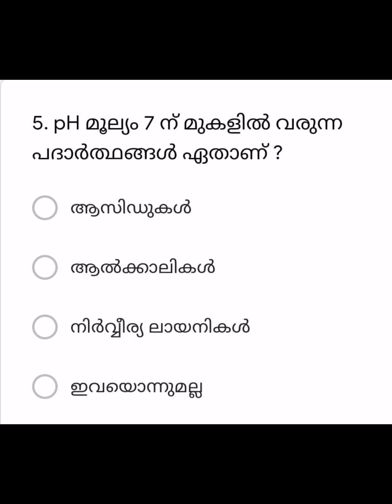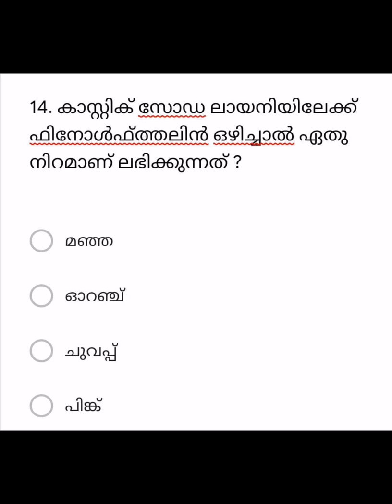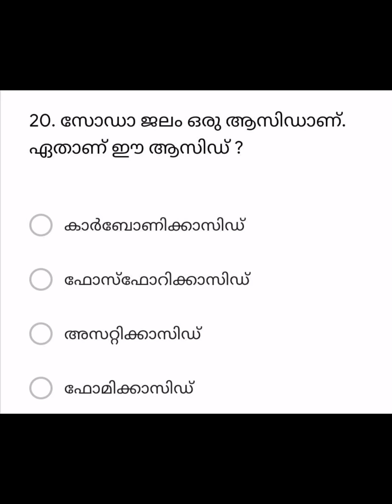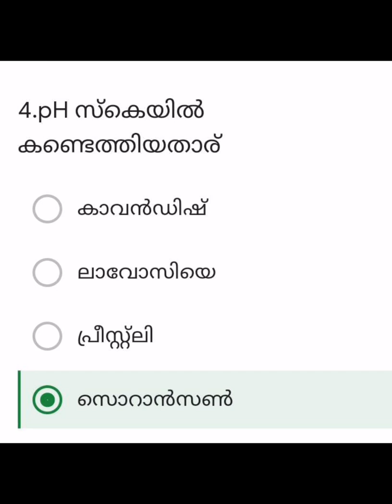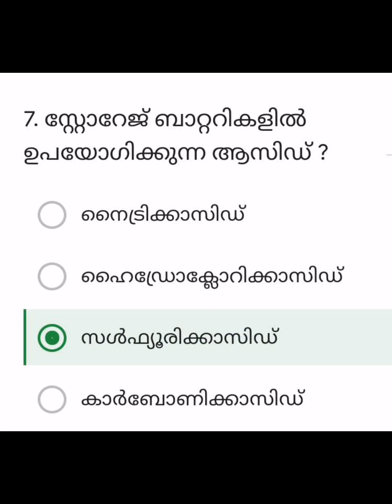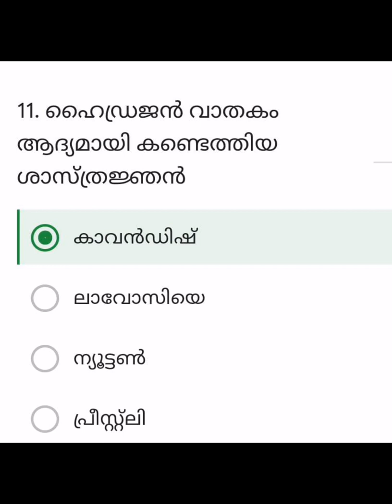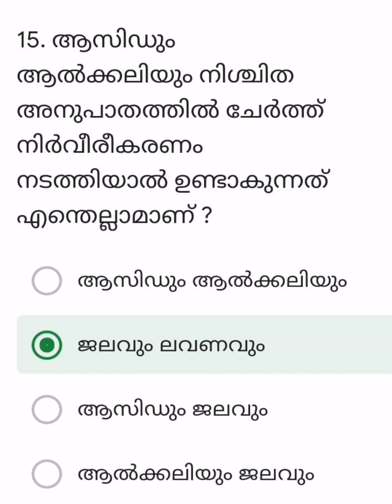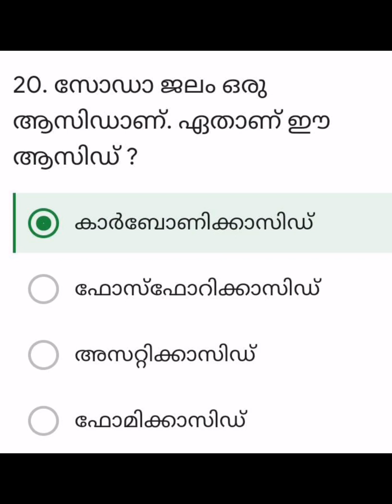USS Model Questions and Answers : Chapter 3(Acids and Alkalis)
പാഠം 3: ആസിഡുകളും ആൽക്കലികളും
Chapter 3 :Acids and Alkalis

Watch previous videos for continuation and
wait for future update
Happy Learning !
This video aims to give a throwback to the chapter "Acids and Alkalis " and we are discussing the expected USS questions from the same.
        ' ആസിഡുകളും ആൽക്കലികളും ' എന്ന പാഠ ഭാഗത്തെ ആസ്പദമാക്കി   USS പരീക്ഷക്ക് വരാൻ സാധ്യതയുള്ള ചോദ്യങ്ങളാണ് ഈ ക്ലാസ് കൊണ്ട് നിങ്ങൾക്കു മുന്നിൽ എത്തിക്കാൻ ലക്ഷ്യമാക്കുന്നത്.

Link to the videos on the above mentioned topics have been given below. Do watch it for complete tutorial.

L - LECTURE
P - PRACTICAL

Reena Jyothish
Teaching Assistant, AUPS Thottekkad
Manjeri, Malappuram